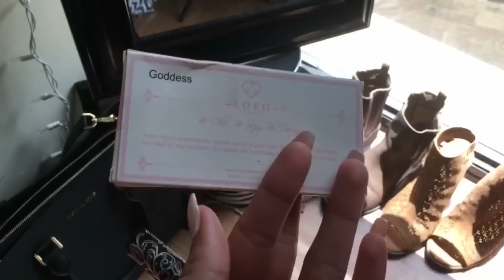GRWM: PROM 2017 & VLOG ♡ || Marina Hokulani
hey guys!
thank you so much for watching my prom get ready with me! i will (try lmao) be posting every single monday & random days of the week so click the bell to have my video notifications on!

get some cute stack bracelets @puravidabracelets.com
use my code 'ASAPMARINA20'

MAKEUP:
Makeup Forever HD Foundation
Nars Radiant Creamy Concealer
Laura Mercier Translucent Power
Shade n Light Contour Palette
Becca Champagne Pop Highlight
Morphe 35O Palette
Tartelette in Bloom Palette
Koko Lashes 'Godess'
Kat Von D Liquid Lipstick 'Outlaw'

DRESS:
i got @ a local boutique, but a good place to buy dresses online is windsor

SHOP MY CLOSET: depop @asapmarina